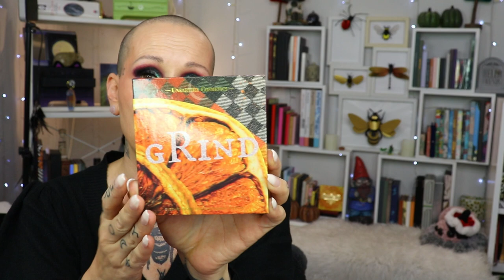New Makeup Releases | PLEASE JUST STOP!! | #198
New Makeup Releases | #198. It's time for some Makeup Commentary on New Makeup (and lifestyle) Releases, Makeup Sneak Peeks and other Beauty News!

for anything else you can use code: Raven*

Vanilla Royale Perfume

Fairy Realtor: Fairy House Bauble (Shop Update Saturday 12:00 PM EST)

Stuff An Clay: Wishes (Shop update Wednesday 30 November)

The Little Ghost Company: Ceramic ghosts (shop Update every Wednesday)

Moth Magic: Owl Sculptures (Shop Update Nov 25th at 6pm EST)

Fundraising for "To Write Love on Her Arms"
Daily gRind & Dead Of Night palettes and 7 new satin liq. lipsticks

MBA Cosmetics: Chillin With My Gnomies palette (launches on Black Friday)

Colourpop:
x Muppets (launches today)

Essence: Cookies for Santa collection

Sugar Drizzle Polish: On Top of the Mountain & Beneath the Stars Highlighter Palette (Black Friday)

Cosmic Brushes: Faux Naturel Brush line (18th Nov 5pm GMT)

and the Brands themselves